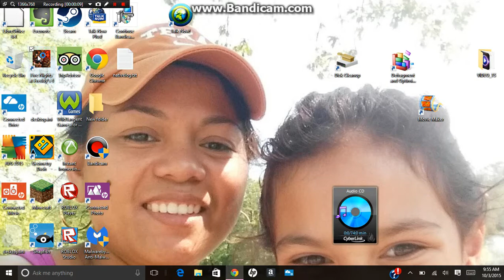Five Nights At Freddy's 4 Gameplay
I get scared. Never play this game again. I'm terrified. Watch out. Lets go for likes because i am scared.